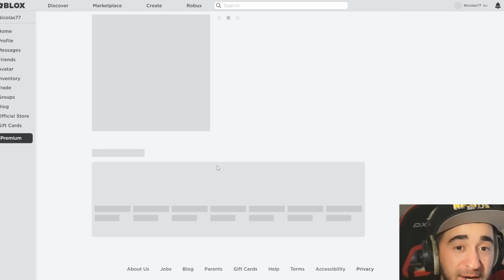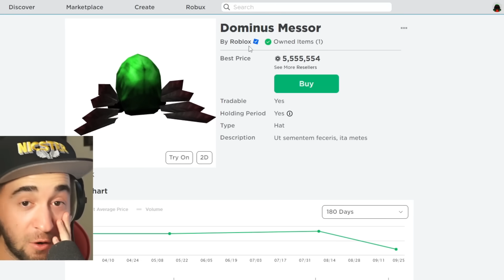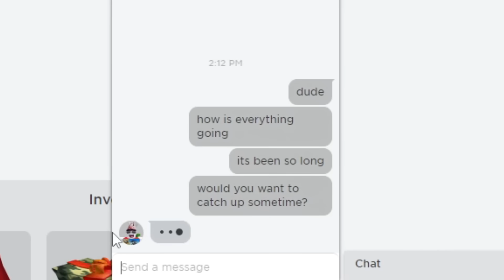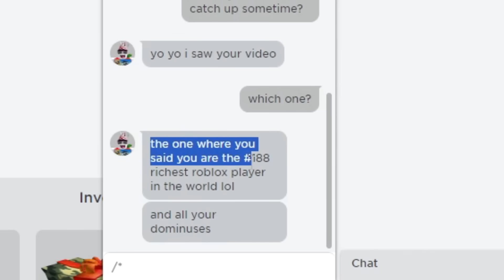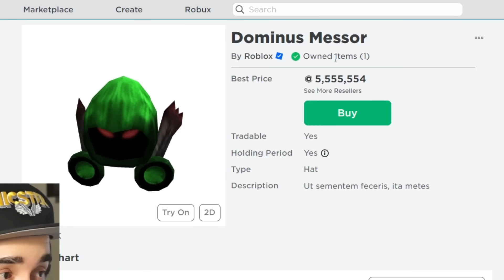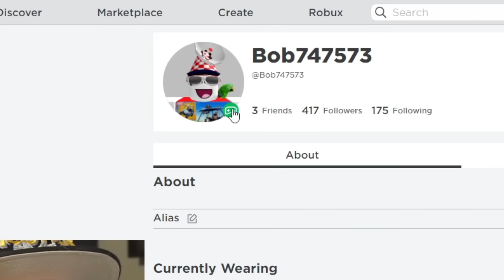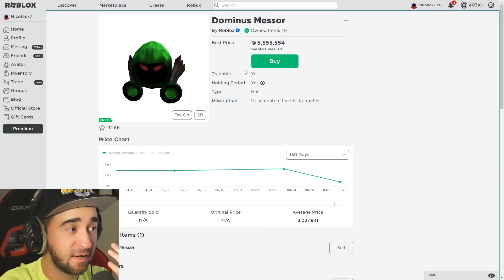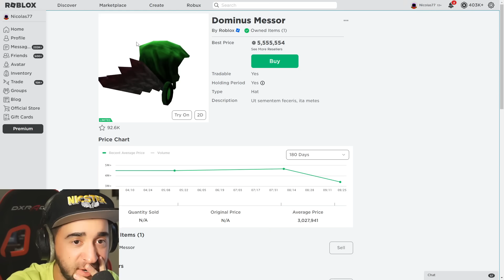Bad News..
Bad News.. (Roblox Dominus)